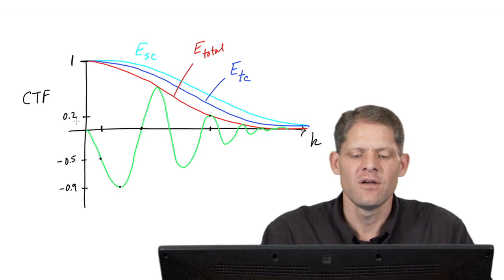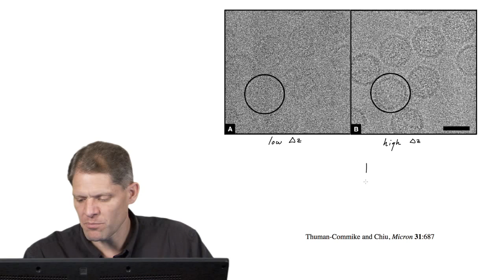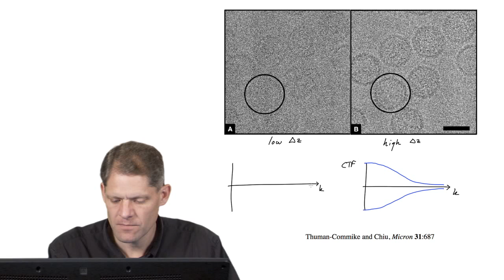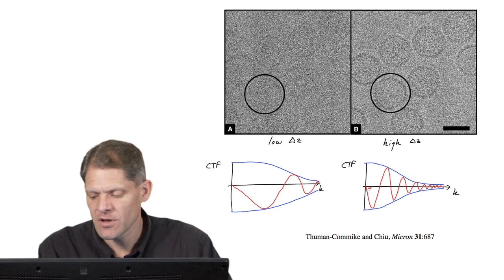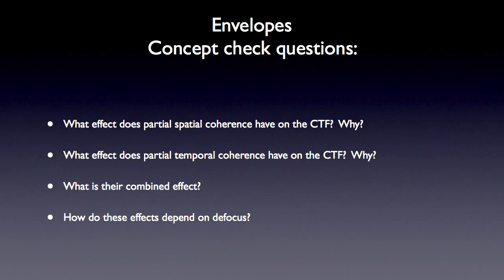Part 3: Envelopes - G. Jensen